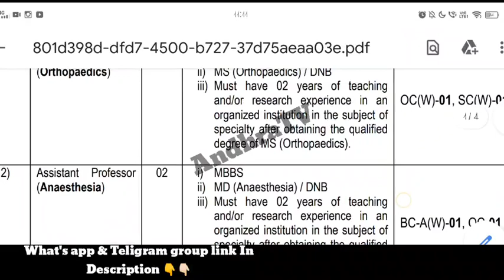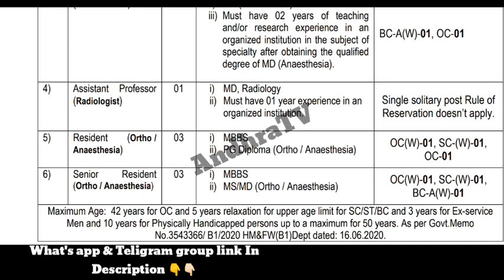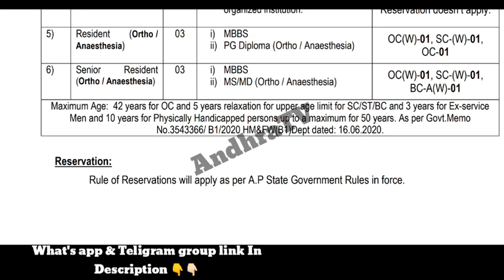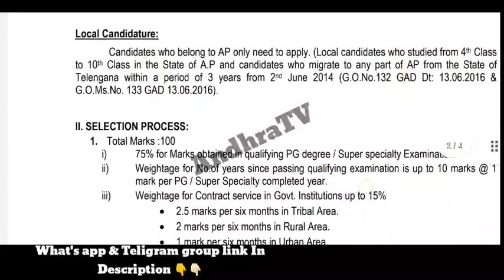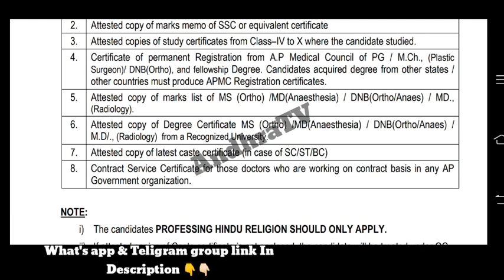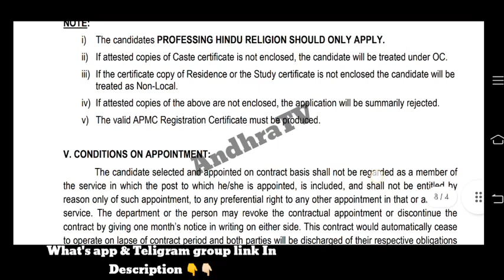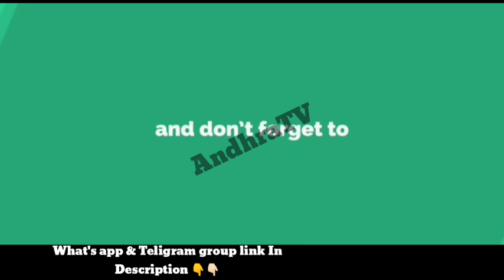AP తిరుమల తిరుపతి దేవస్థానంలో మెడికల్ ఉద్యోగాలు | TTD health medical jobs recruitment | AndhraTV